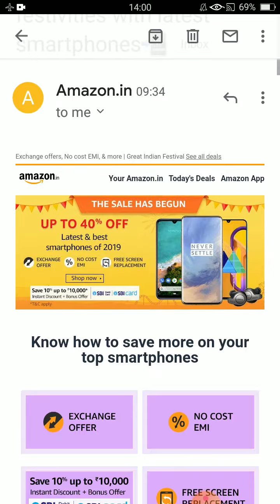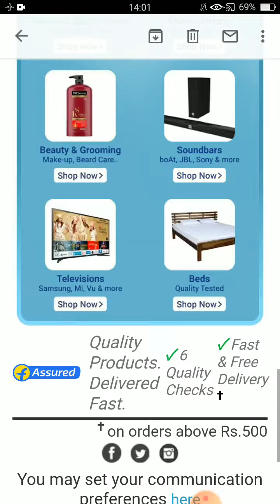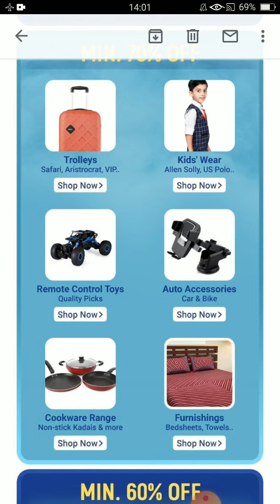Are you thinking fo shopping from Amazon and Flipkart so be careful watch this video before shopping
Amazon festival great Indian sale

Flipkart great Indian live festival sale.

Amazon great Indian festival ring festivities with Latest smartphones has started.

Flipkart India's biggest sale is live huge offer in inside